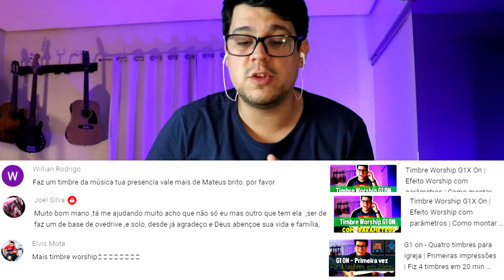Timbre Worship - Overdrive base e solo - G1ON - Timbre de tua presença vale mais do Mateus Brito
Timbre Worship com Overdrive base e overdrive para solo na G1 ON, como base a música Tua presença vale mais do Mateus Brito e Seja exaltado Sozo / Praises Bethel, esse vídeo é mais um vídeo da série onde atendo pedidos de inscritos de como tocar determinada música. Espero que gostem e que esse vídeo ajude de alguma forma.
E se você gostar e quiser me ajudar, siga os passos abaixo. Obrigado, abraços.
• Comente ✔
Guitarra: Squier Telecaster Affinity
Efeitos: Guitar Rig 5